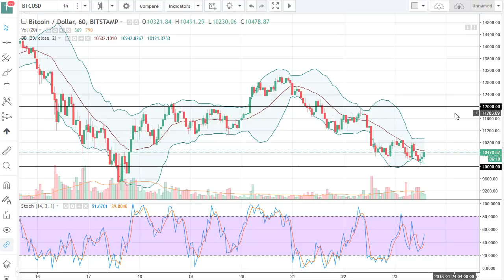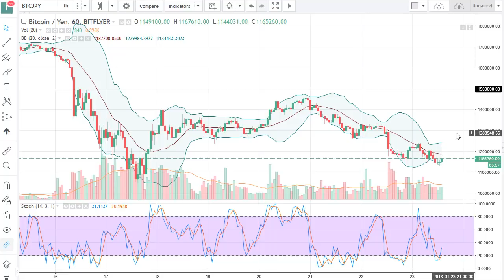Bitcoin (BTC/USD) Technical Analysis, January 24, 2018 by FXEmpire.com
Bitcoin markets drifted a bit lower during the trading session on Monday, as the crypto currency markets continue to be... For the full article go - BTC/USD Forecast January 24, 2018, Technical Analysis. Find more information about Forex and Commodities News Technical Analysis Fundamental Analysis and Brokers on FX Empire